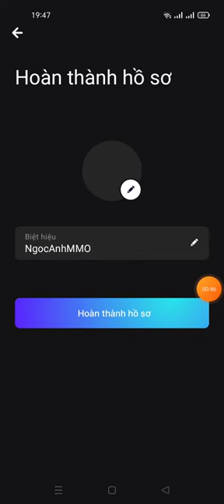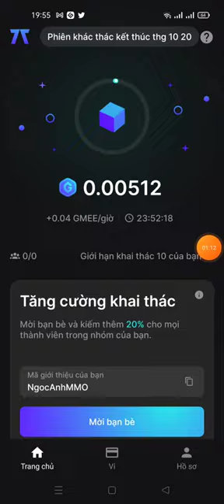hướng dẫn Đào GMEE -Ứng dụng Gamee ARC8 Chain hứa hẹn có thể kiếm được 1000-2000$(dự án lít sàn MXC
Kiếm GMEE miễn phí tại liên kết này:
👉ae nhớ vào email comfit mail nhé

nếu nó có yêu cầu mã giới thiệu thì các bạn điền: NgocAnhMMO